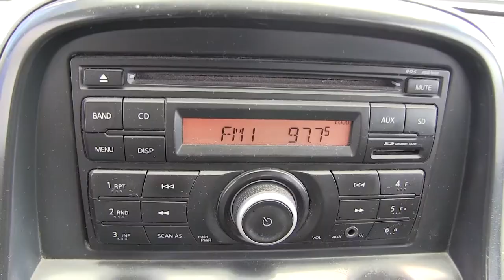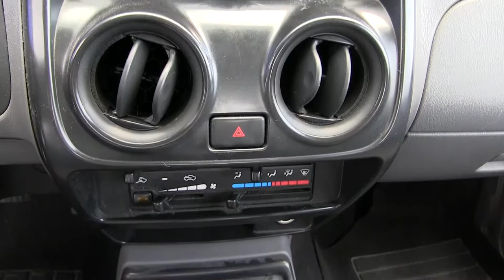Nissan / Frontier / 2014 - EK012637